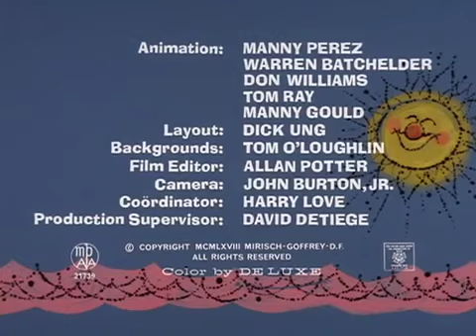Pink Panther The Waters pink